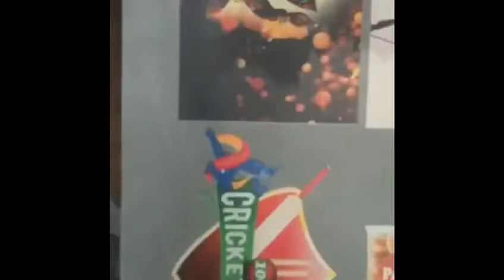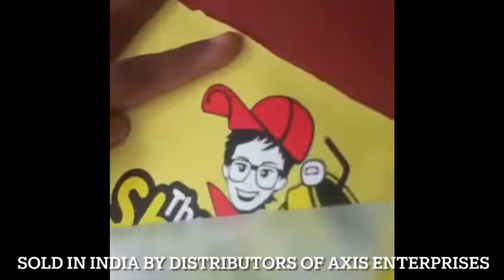Customer Reviews - Axis Enterprises | Best DTF T-Shirt Printer in India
Customer Reviews - Axis Enterprises | Best DTF Printer India
 DTF Successful Intallation     India. Watch Customer Reviews on Installation and Service Support provided by Axis Enterprises.

Do you have any question? I hope you'll get all the answers with the help of this video. As we all knew that customer reviews are the best to get all the answers. In this video you'll get the customer review regarding the performance of DTF Printers provide by Axis Enterprises.

Looking for digital multi colour printing solution for garments at very low price ?

Loosing high profit customers who need customization with small quantity ?

Have sublimation printing and loosing customers who want to print dark colour T shirts ?

Want to get rid of "dependency on labour" with automatic digital printing machine ?

Doing screen-printing and unable to deliver orders on time due to labour problems ?

In printing business and want to expand your business with latest printing trends ?

Fed up of making screens for Samples ?

Looking for New Business Opportunity with very good return on investment ?

*AXIS DTF PRINTING MACHINES* is the solution to all above problems ,
Check Axis Enterprises Business Profile in PDF sent with this message.

The best way to undertsnd how DTF technology will solve all above problems is to go through a presentation ,
in a 1-2-1 Video Meeting with DTF Technology Expert.

We will be Happy To Help You with a printing solution even if you do not want to invest in machine.Customer Reviews - Axis Enterprises | Best DTF Printer India
 DTF Successful Intallation in AHEMDABAD   India. Watch Customer Reviews on Installation and Service Support provided by Axis Enterprises.